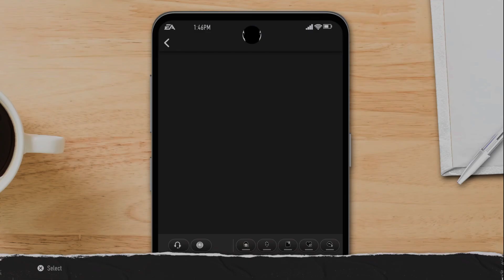Position Battle HB RTG Ep: 4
Some big changes up Soon